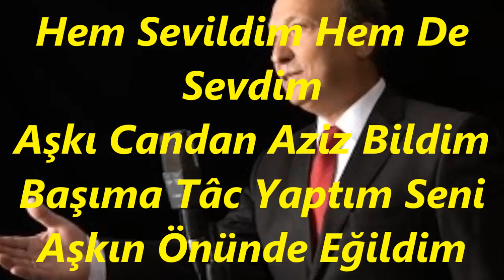V.Kaptan YURDAKUL-Ne Bir Çiçek Koparmıştım (UŞŞAK)R.G.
SOLİST:
*V.KAPTAN YURDAKUL *
VİDEOYU YAPAN
*RECEP GAYRETLİ*
GÜFTE:  KEMAL ÖZCAN
BESTE:  CELAL ABACI
USUL:   SEMÂÎ
MAKAM:  UŞŞAK
Ne Bir Çiçek Koparmıştım
Ne Bir Kalpte Yer Almıştım
Yıllarım Hep Yalnızlıkla
Bomboş Geçecek Sanmıştım
Bir Bakışla Kalbim Yaktın
Hayatıma Anlam Kattın
Ben Sevdadan Habersizken
Can Suyunu Sen Uzattın
Hem Sevildim Hem De Sevdim
Aşkı Candan Aziz Bildim
Başıma Tâc Yaptım Seni
Aşkın Önünde Eğildim
Hayatıma Anlam Kattın
Ben Sevdadan Habersizken